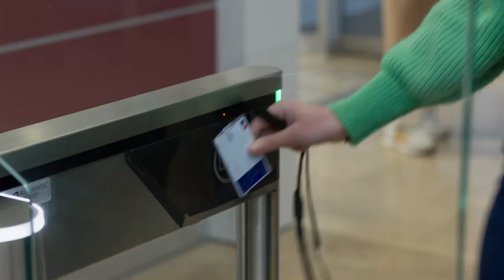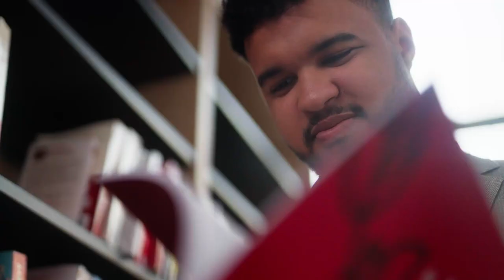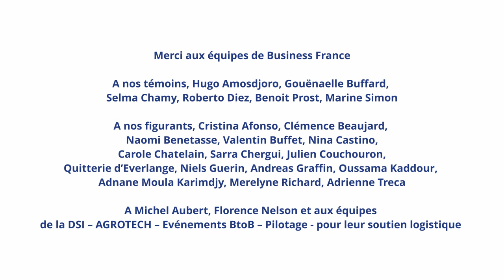Marque Employeur | Business France